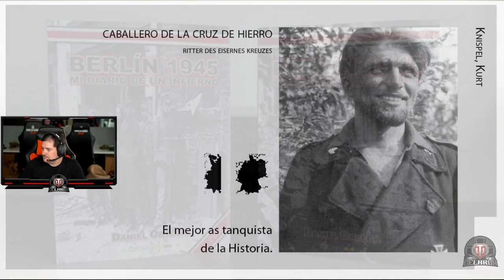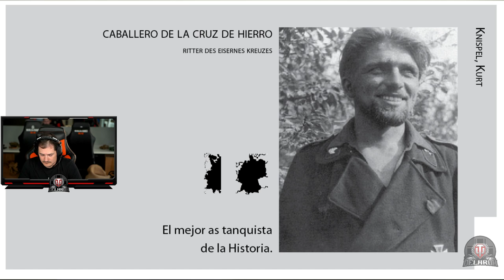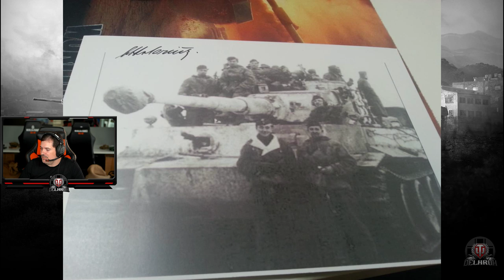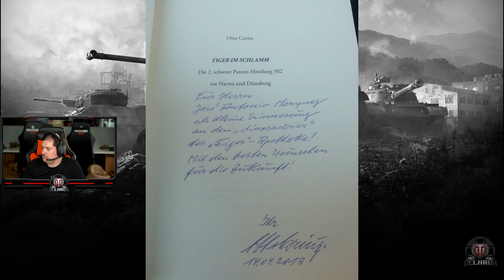Otto Carius, Kurt Knispel y la Batalla de Berlin - WoT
Bienvenidos al primer y único canal dedicado a los héroes de guerra de la Primera y Segunda Guerra Mundial. Cara a cara con un divulgador militar con más de 15 publicaciones a su espalda. Un espacio abierto a la investigación, las preguntas y ... ¡a hacer de la Historia algo más divertido!

✖PATROCINADORES: Conviértete en Patrocinador para apoyar mis trabajos y estudios sobre héroes de guerra y acceder a concursos y otras sorpresas.